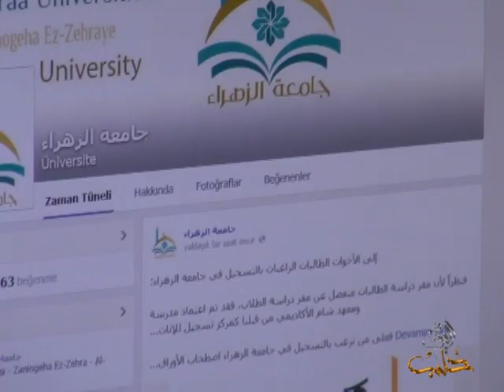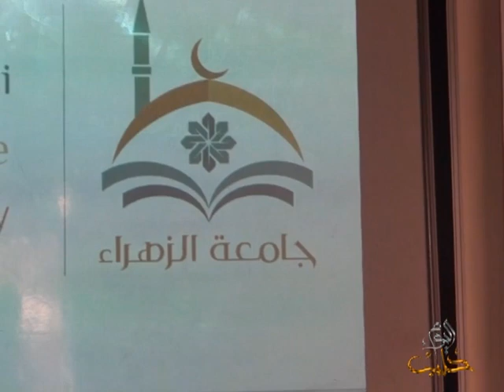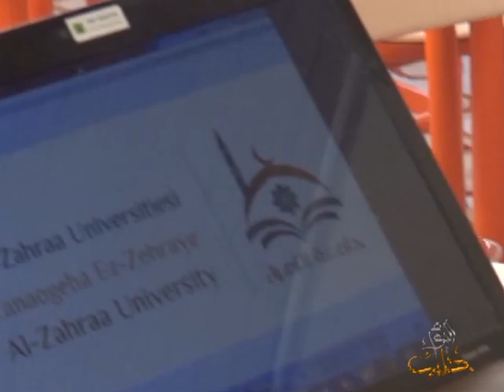أكاديميون سوريون يطلقون جامعة الزهراء الخاصة في مدينة غازي عينتاب التركية